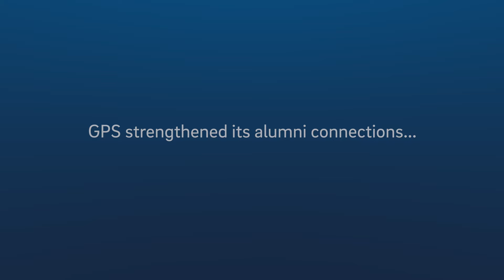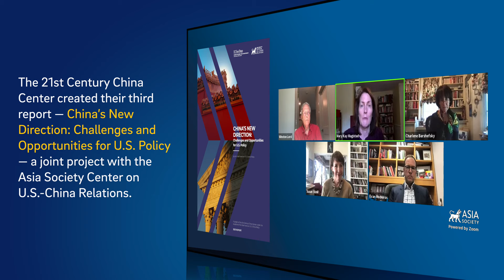GPS 2021 - A Year in Review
From all of us here at GPS and our research centers, we thank you for your support in 2021 and wish you all the best for this holiday season.